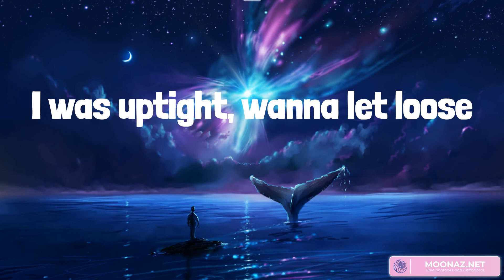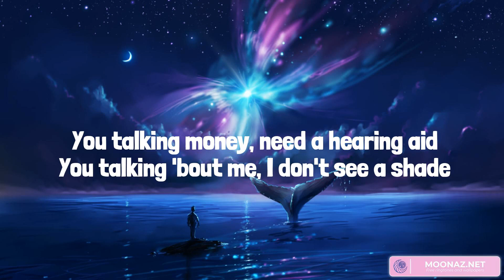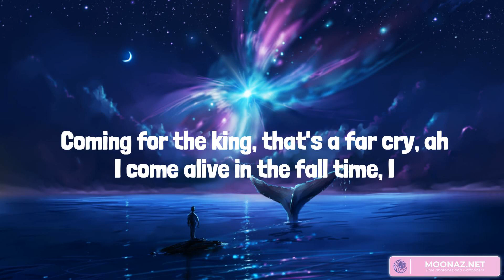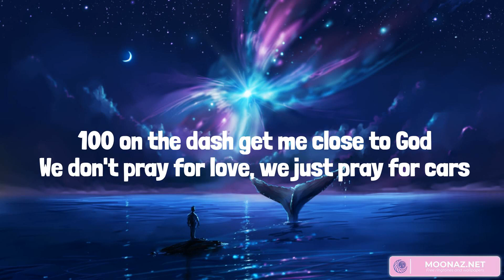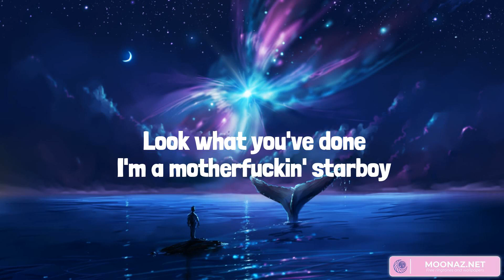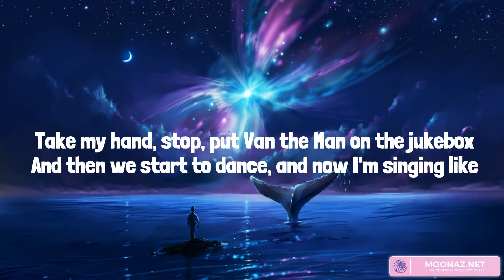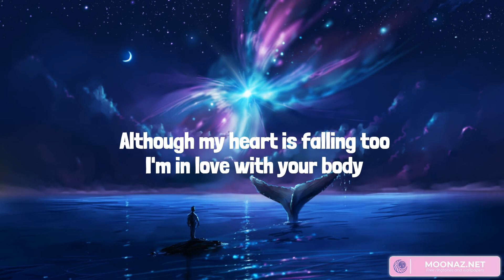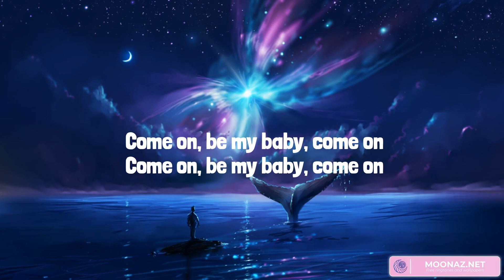Thunder - Imagine Dragons, The Weeknd, Ed Sheeran (Mix Lyrics)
Thunder, thunder
Thun-thun-thunder, thunder
Thunder, thunder
Thunder